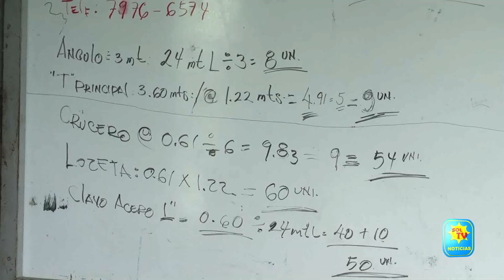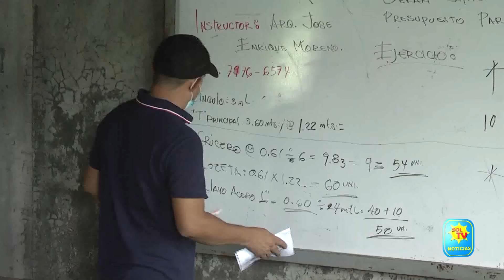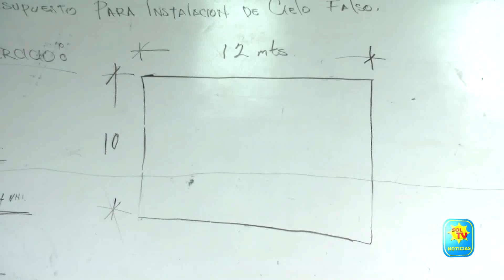DESARROLLAN TALLER DE CIELO FALSO Y TABLA ROCA EN GUATAJIAGUA